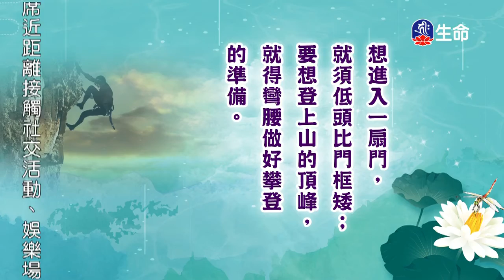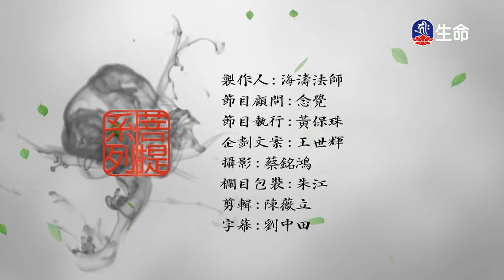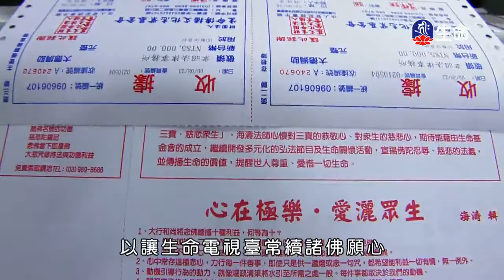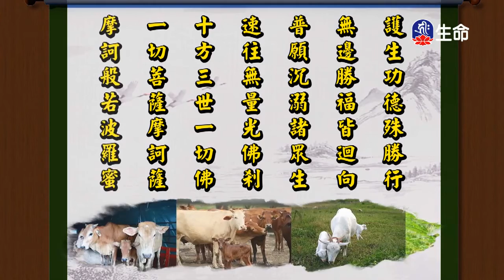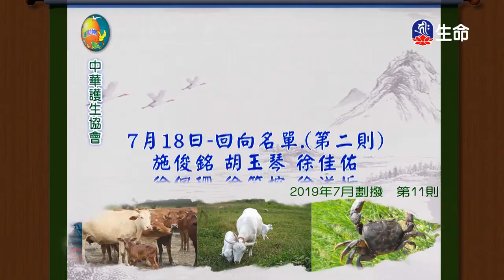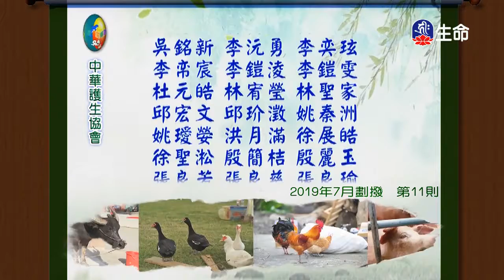佛說人有二十難(14)湛石法師-2_菩提系列_(lifetv_20200425_14:00)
菩提系列_佛說人有二十難(14)湛石法師。